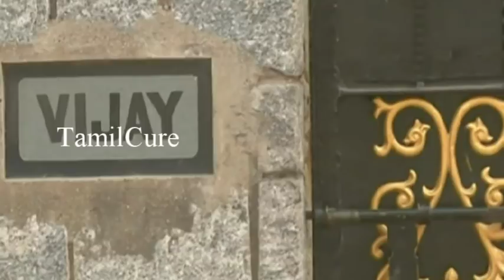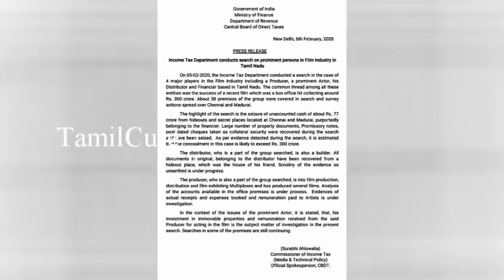உண்மையிலே விஜய் வீட்டில் IT RAID ஏன்?? சற்றுமுன் வெளிவந்த அதிர்ச்சி தகவல் | Vijay IT Raid